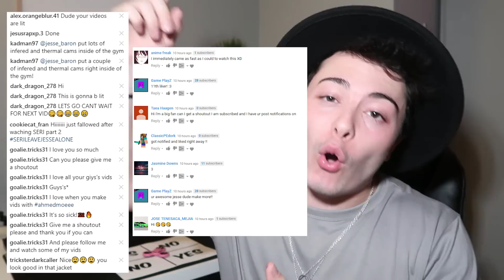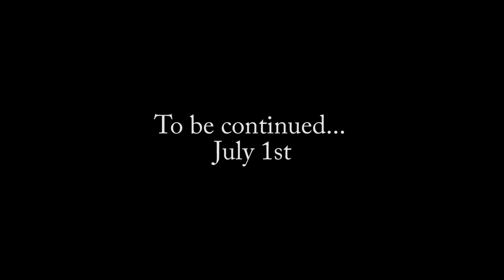(SIRI ATTACKED ME) DO NOT TALK TO SIRI AT 3:00 AM AND PLAY CHARLIE CHARLIE! *THIS IS WHY*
TONIGHT I PLAY THE CHARLIE CHARLIE CHALLENGE WITH A FIDGET SPINNER AT 3 AM AND TALK TO SIRI AT 3 AM (AT THE SAME TIME) | DO NOT TALK TO SIRI AT 3 AM | DO NOT PLAY CHARLIE CHARLIE CHALLENGE WITH A FIDGET SPINNER  AT 3 AM